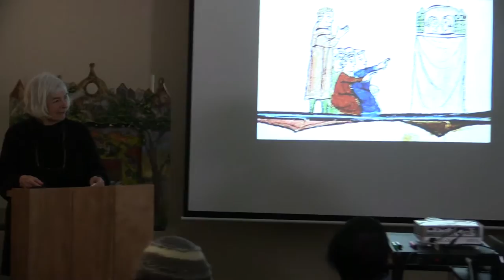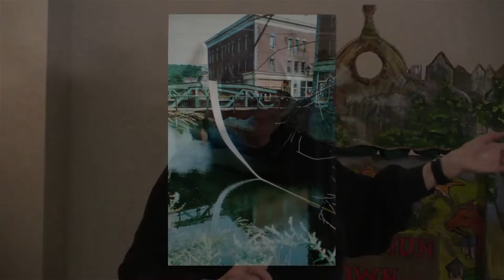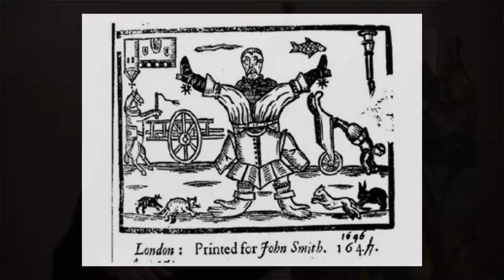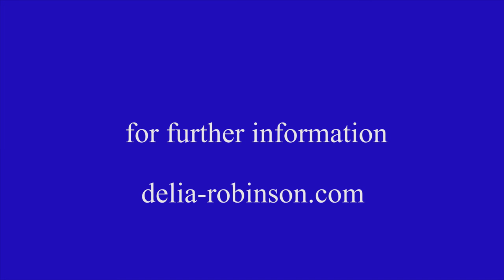Delia Robinson - Nottamun Town Crankie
February 3, 2019.   The artist appears at Goddard College, shares a slideshow presentation of her research on Crankies and the origins and general background of the long-forgotten 400 year old English Nattamun Town song, and then sings this quite surreal ballad that re-emerged in 20th C. Appalachian Folk Music.  The Nattamun Town lyrics are illustrated by the exquisite artwork of her Crankie.